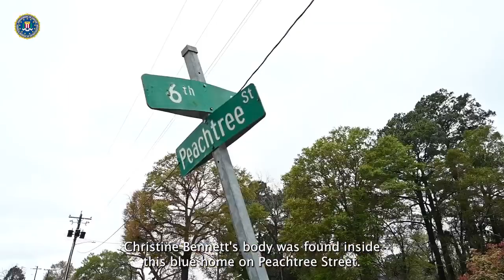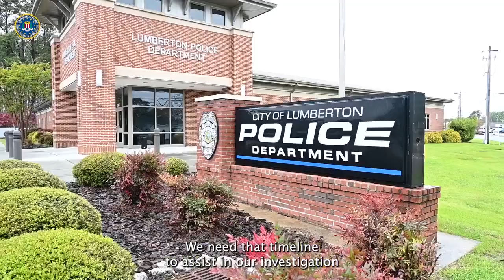FBI video: Authorities haven't given up on 3 Lumberton women killed in 2017